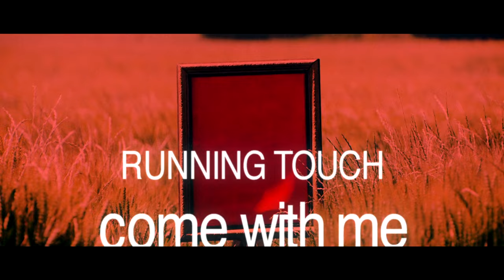Running Touch - Come With Me (Official Video)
Official music video for 'Come With Me' by Running Touch.

DIRECTED BY THE AV CLUB
PRODUCED BY HAUS PARTY
DIRECTOR OF PHOTOGRAPHY: CIAN MARANGOS
1ST AC: MARTIN WOOD
AERIAL CINEMATOGRAPHY: FLYING DRAGON
STYLING: KRISTIE KLEIN
SET DESIGN: JACKSON CAIRNDUFF/NOISE COMPLAINT STUDIOS
EDIT & COLOUR: THE AV CLUB

PAINTERS:
SABRINA F
Sofie Brouwers-Morrison
Eleanor White
Jaive McEwan
Jett Bolt
Tino Iheme
Tanith Martin
Aurnab As-Saber
Kaioh Sato
Mary Gandolfo

SPECIAL THANKS TO:
SOHO ROSE FARM
DAYLESFORD CONVENT
PARKS VICTORIA

Are you coming with me, today?
Did you come here for me?

You’re only going make this harder
With you in-between me
It's morning and I haven't slept yet
I've been painting for days

Oh if you could run away would you just slip away?
Would you just go?
Oh I've got to get away, thinking you'll come with me
Thinking we go

Right now
Hold my hand now
Take me there now
No regret
We've got to stick together now
No regret
Would you come with me?

Everything I'm hearing hollow
I can't stay
Looking at the paint set harder
But I've got to leave

Thinking we go

And I feel so weak but you know I can't come home tonight
I've got to get away oh I
The keys you can keep because I can't stay here tonight
I've got to get away

And we could go anywhere
As long as we're together

And I wanna go
And you gotta leave
Could we go together babe?
But we've got to see
When we leave you'll see

Music video by Running Touch performing Come With Me.